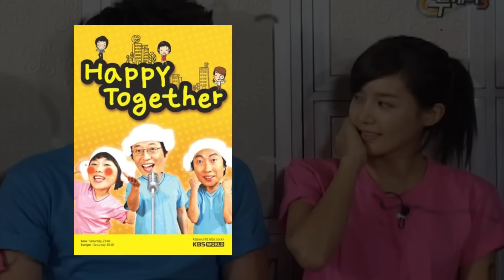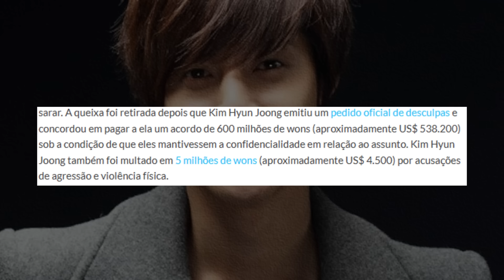Atores Coreanos que são PERIGOSOS para as Mulheres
Algumas celebridades, apesar da fama e do sucesso, ainda têm comportamentos inaceitáveis, principalmente contra mulheres.